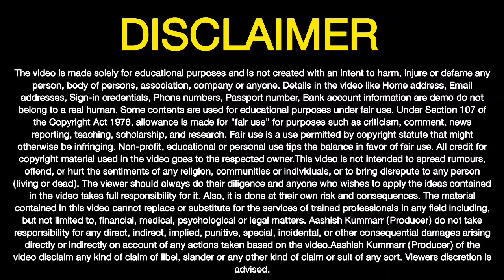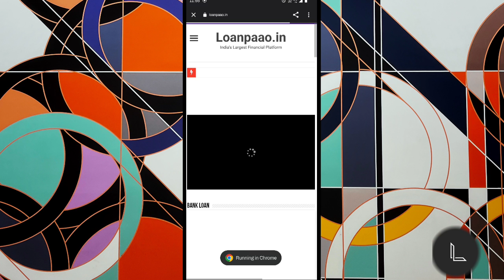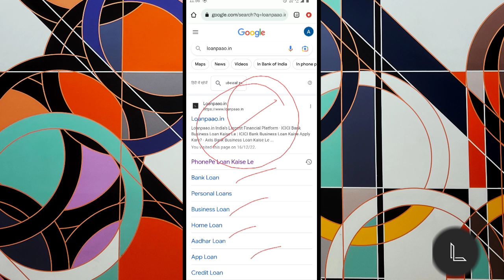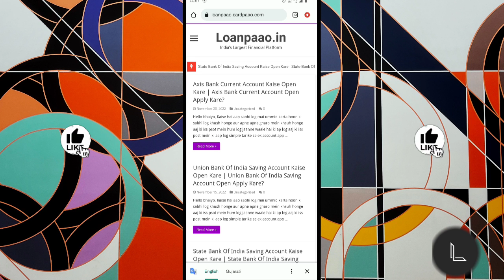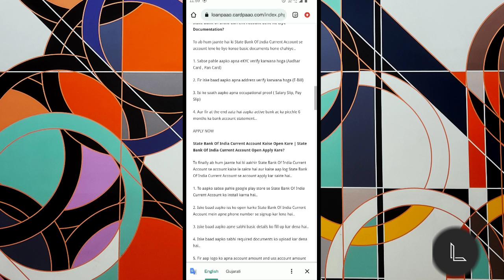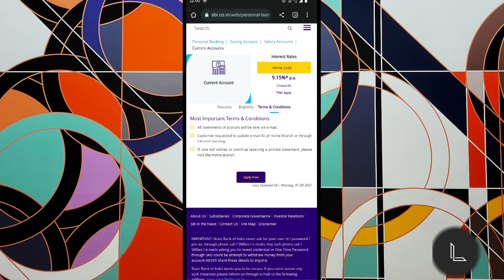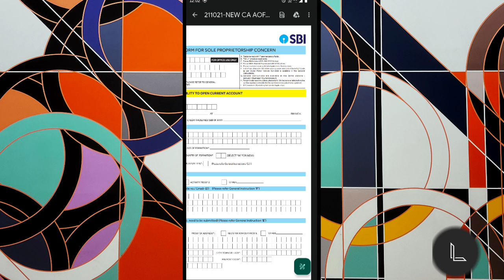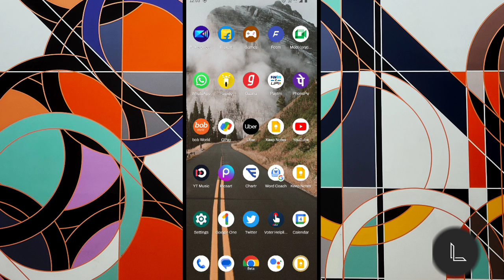SBI Current Account Opening 2023 | State Bank Of India Current Account Opening Application Form Fill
Loanpaao ke iss new video mein aap log dekhenge ki aap sabhi log apna current account state bank of india mein kaise khol sakte hai..!!